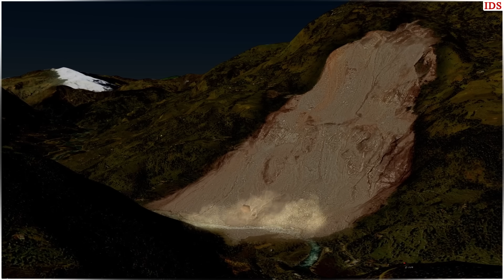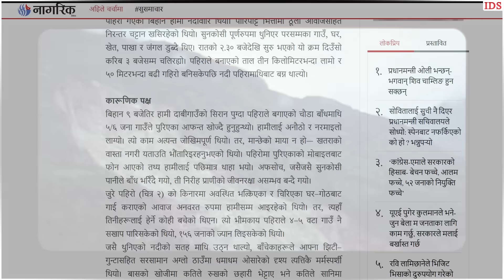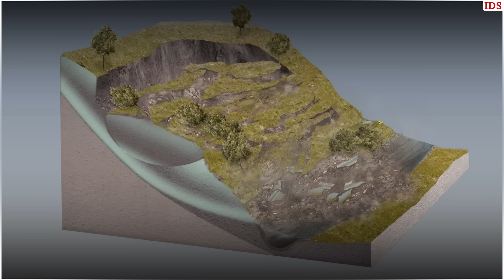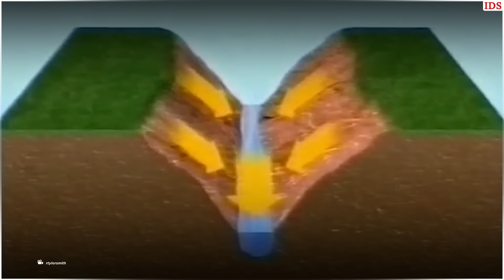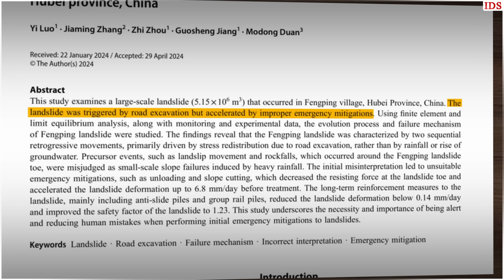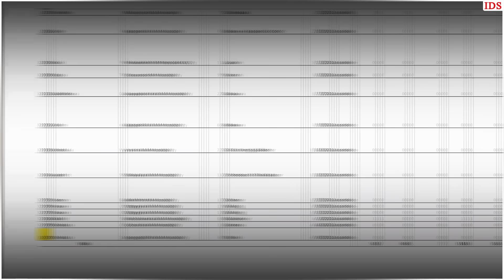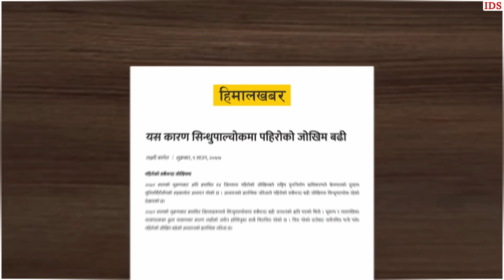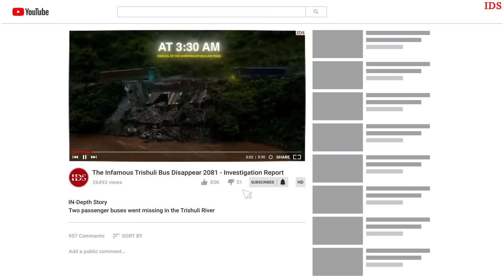The Infamous Jure Landslide 2071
On August 2 , 2014, a catastrophic landslide struck Jure village in Sindhupalchok, Nepal, wiping out entire communities and taking the lives of 157 people in the blink of an eye. But how did this tragedy unfold? What geological, climatic, and infrastructural factors triggered it? Could it have been prevented?

In this video, we go deep into the science and reality behind the Jure landslide, using real data, expert analysis, and civil engineering insights. From rock formations and rainfall patterns to the role of Araniko Highway construction, we uncover how nature and negligence combined to create one of Nepal’s worst disasters.

0:00 - The Ideal Life in Jure
0:56 - The Jure Landslide Disaster
1:21 - News Coverage of the Tragedy
2:11 - Geographical and Geological Causes
5:26 - The Role of Earthquakes and Rainfall
6:50 - Analyzing the Rainfall Data
7:28 - The Impact of Araniko Highway Construction
9:00 - A Warning Ignored for Decades
9:19 - A Recurring Pattern of Disasters
11:13 - Blaming Nature vs. Human Negligence
12:22 - The Unending Cycle of Loss

Your voice matters, and we're committed to ensuring the proper acknowledgment of our work. Together, we can make a difference!